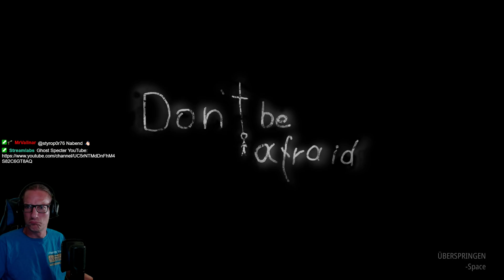Don't Be Afraid / Dieses Spiel macht mich krank 1/2 / Indie Horror / Lets Play / Deutsch / Saarland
Indie Horror Game: At Tonys / Sprache Deutsch / Lets Play